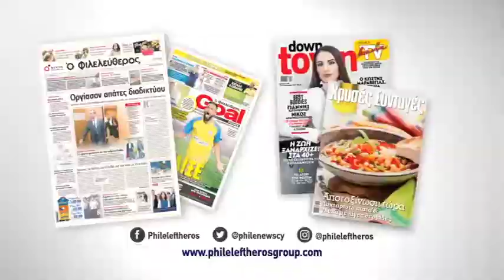Ο "Φ" του Σαββάτου - 13/1/2017